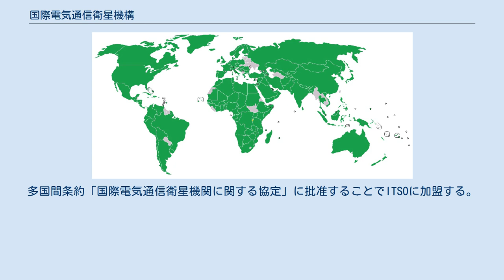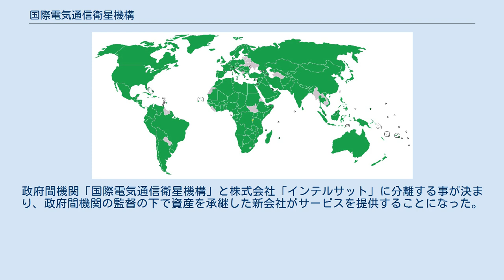国際電気通信衛星機構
国際電気通信衛星機構（こくさいでんきつうしんえいせいきこう、英語: International Telecommunications Satellite Organization(ITSO)）は、インテルサットの公共サービス義務の監督を担当する政府間機関である。
 国連総会決議1721(XVI)の「全ての国が衛星通信にアクセスするべきである」という原則を現実化するための組織である。
 2013年6月現在、ITSOの加盟国は149か国である。
多国間条約「国際電気通信衛星機関に関する協定」に批准することでITSOに加盟する。
 アメリカ合衆国や日本など11か国の参加と140ヶ国以上の通信事業者が出資して1964年に発足した。
当時は国際電気通信衛星機構の通称がインテルサット(Intelsat)であり、人工衛星を使った国際通信の世界均一サービスの実現という非営利目的で運営された。
 1999年10月に開催された会合で民営化が決定したが、アメリカ側が主張した競争条件がインテルサット側と意見が合わず、丸ごと民営化とはならなかった。
政府間機関「国際電気通信衛星機構」と株式会社「インテルサット」に分離する事が決まり、政府間機関の監督の下で資産を承継した新会社がサービスを提供することになった。